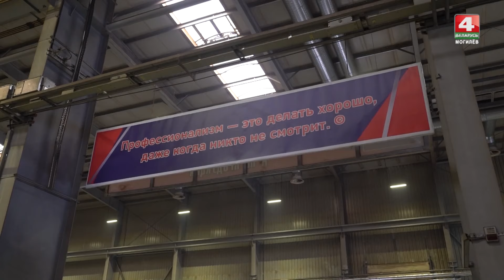Предприятия Осиповичского района: как они работают и развиваются